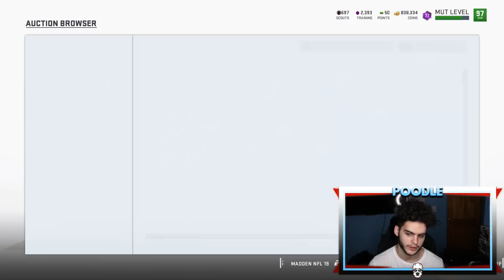INSANE COIN MAKING METHOD! DO THIS NOW, NO COINS NEEDED! | MADDEN 19 ULTIMATE TEAM